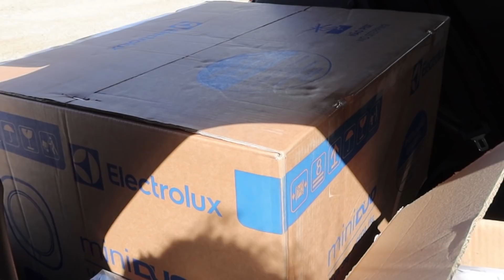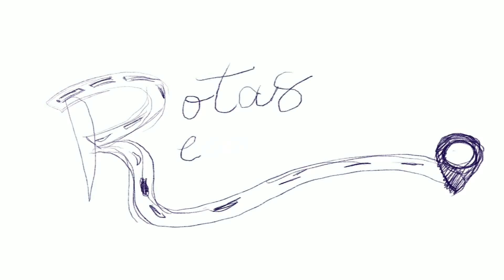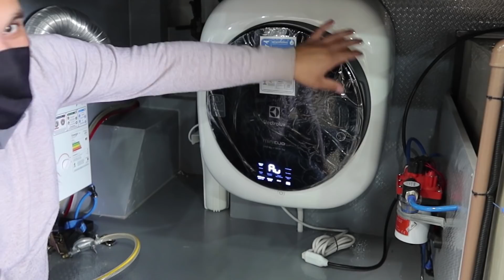MÁQUINA DE LAVAR ROUPA PARA MOTORHOME | VAMOS INSTALAR SIM!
O episódio de hoje traz uma breve atualização do andamento da construção artesanal do motorhome. Depois de muito pensar, instalamos uma Máquina de Lavar Roupas MiniDuo, um item "de luxo" para nossa casa sobre rodas.

Para acompanhar parte da instalação e também saber como faremos para ter água própria para consumo na nossa van, assiste até o final, porque vai ter Filtro de Água sim!